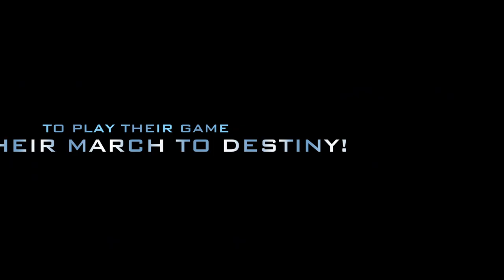2017 CCMS Volleyball